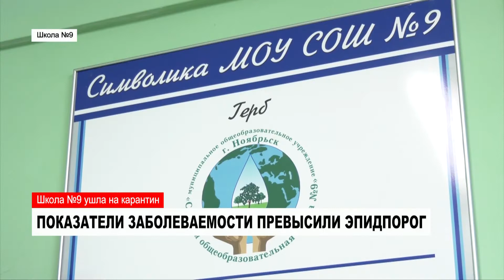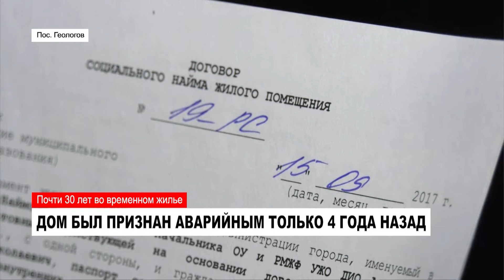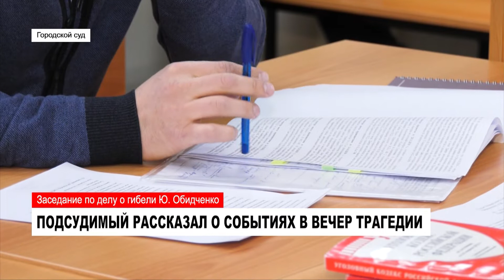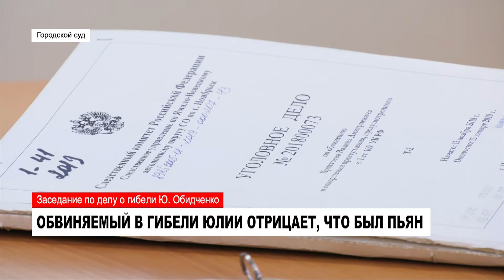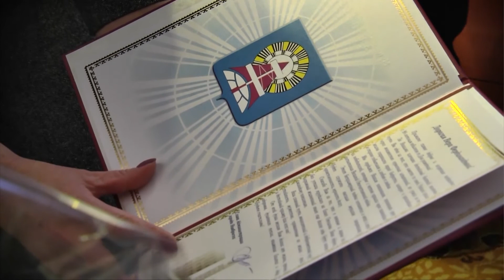НОВОСТИ. Обзор за неделю от 02.03.2019 с Яной Джус. Часть 1